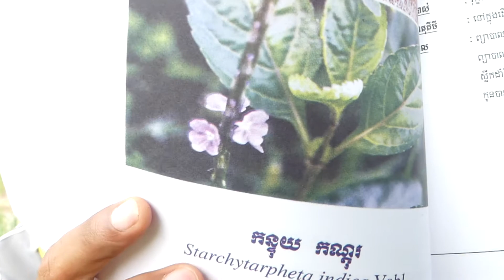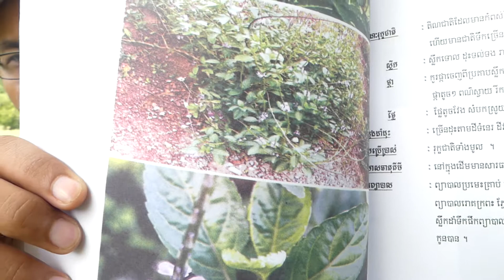រុក្ខឱសថ​ កន្ទុយកណ្តុរ ឬកន្ទុយពស់ ឬរំពាត់ព្រាយ